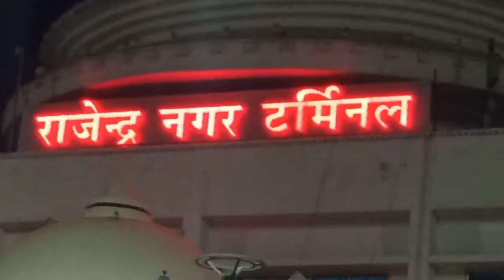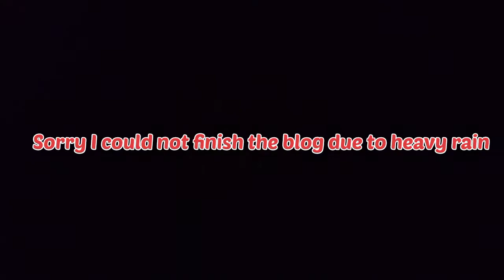Patna To New Jalpaiguri Capital Express Train Journey || कैपिटल एक्सप्रेस